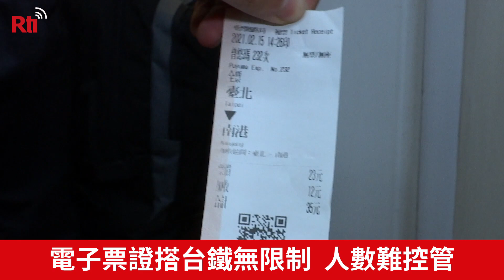站票限量120人？！ 乘客擠滿台鐵車廂【央廣新聞】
今年過年搭乘大眾運輸工具，出遊返鄉防疫也不能輕易鬆懈！大年初四返鄉潮還沒有完全出現，不過這兩天高鐵為了分散人潮，都有加開北上班次，16日也會視情況安排。而台鐵在春節期間也有規定，普悠瑪、太魯閣的站票每班限定120張，卻有民眾實際搭乘發現，整個車廂擠滿人，明顯超標，對此台鐵回應，因為有很多人都拿電子票證悠遊卡進站，人數不好控管，但是會請車長加強驗票，超過120人，會請他們進快下車。